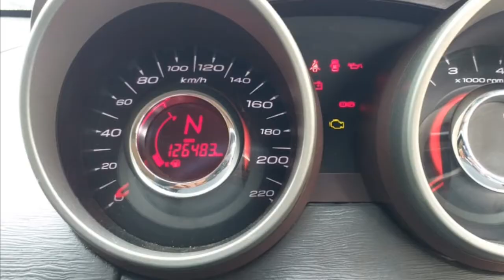Mahindra XUV 500 Second Used Car Sales In Tamil Nadu Bala Tex Sales Buying Online Sarvice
Mahindra XUV
Model  xuv500
Variant W8
Owner 2
Fuel Diesel
Kilometers 126483
Insurance Live
Accessories AC Power Window
Price 7,00,000